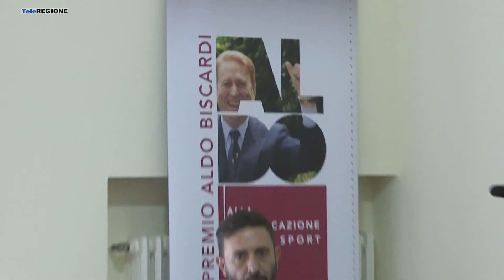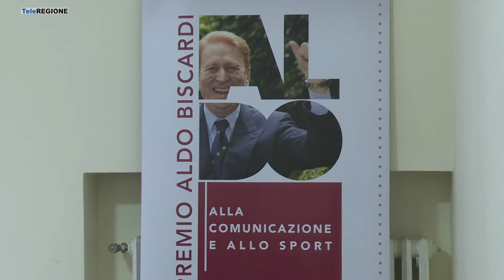Premio Biscardi: a Larino l'evento organizzato dall'ODG - 14/06/2022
Servizi TG | Premio Biscardi: a Larino l'evento organizzato dall'ODG | 14/6/2022